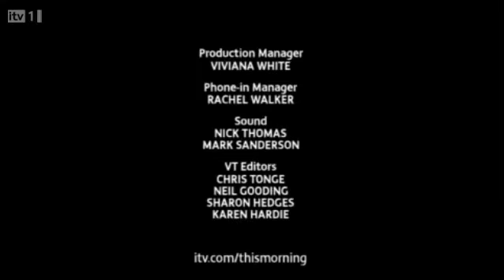THE OVERTONES - ON @ITVTHISMORNING HD saywhatifeel 16-01-12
The Overtones @itvthismorning Say What I Feel
January 16, 2012
The Overtones Latinoamérica